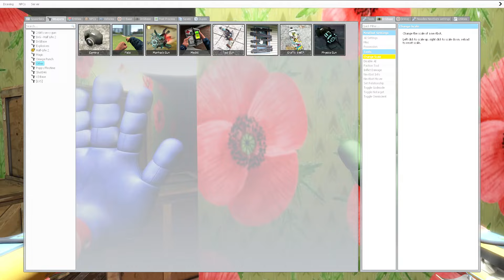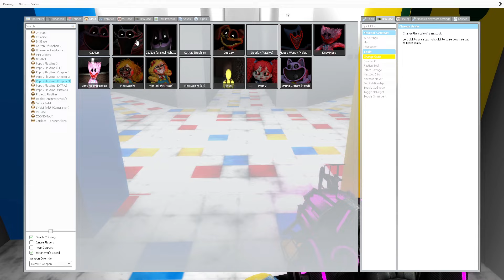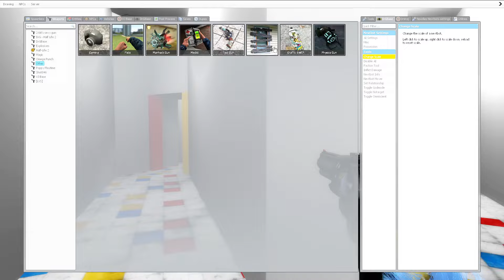[TOP] What if I Become PLAYER and Kill ALL CATNAPS in Poppy Playtime Chapter 3! Garry's Mod!!!